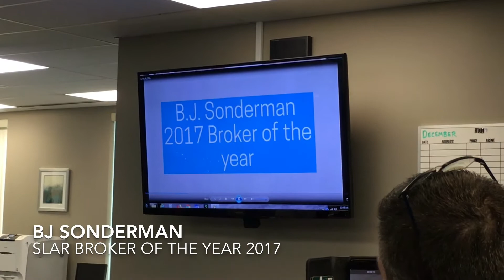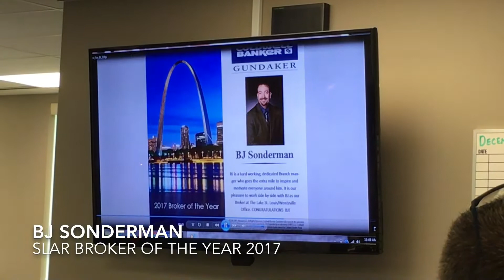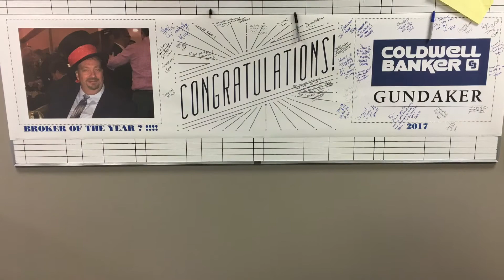BJ is #1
BJ Sonderman, Broker of Coldwell Banker Gundaker Lake St Louis Wentzville office voted SLAR Broker of the year 2017!!! Well deserved! His office throwing him a surprise lunch. We at CBG LSL are so grateful for BJ!